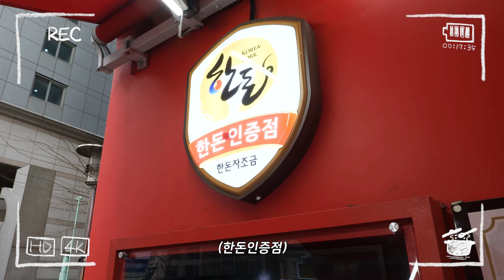OUTDOOR MUKBANGㅣ치킨파티!!?ㄴㄴ 돼지고기 파티!!❤️로드락 후라이드,치떡파스타,불닭치즈볼 먹방🔥Fried pork,Tteokbokki,Cheese ball🔥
I hope you're happy today.♬

❌Any sort of distributing, re-producing or editing is prohibited.
If any video found sharing my music without authorisation, will be reported directly without warning.
(Ex. Play list, re-up laoding without permission etc.)